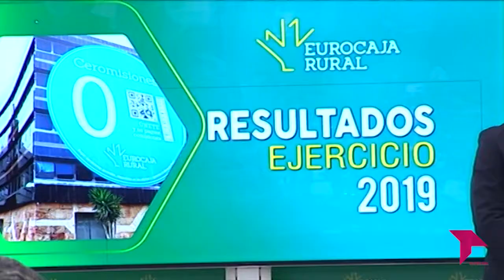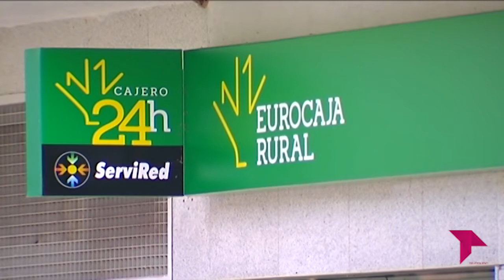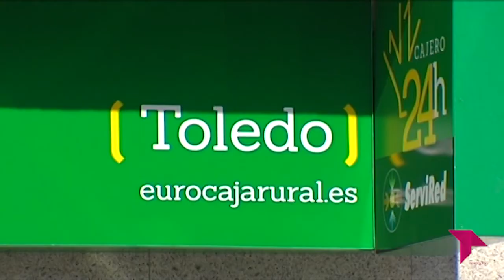CONECTAMOS 'RESULTADOS 2019 EUROCAJA RURAL'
Eurocaja Rural refuerza su solvencia con datos que crecen en todos sus epígrafes. Estas han sido las conclusiones del balance de resultados 2019 de la cooperativa de crédito.